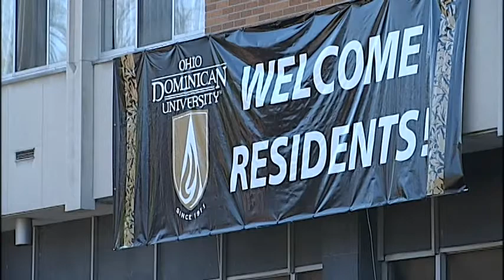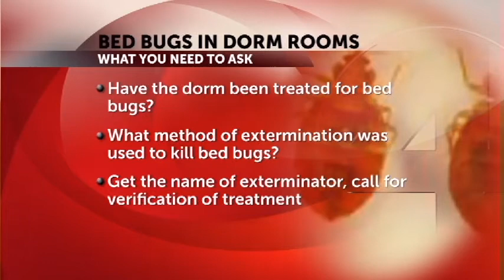Bedbugs In Dorms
Ohio Dominican is dealing with an infestation. What can parents and students do to reduce the risk of personal infestation?